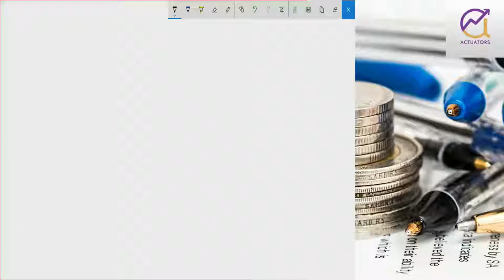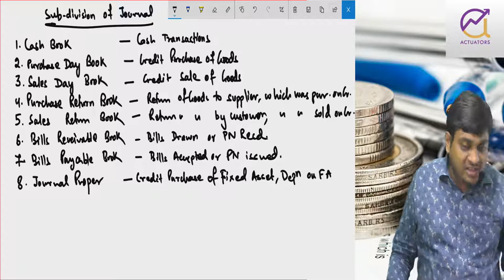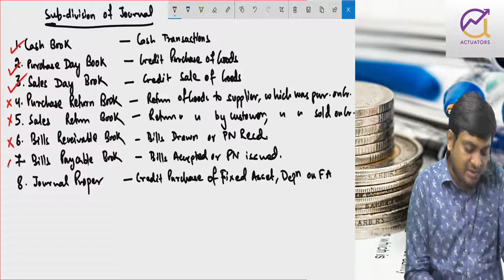Learn Basics Of Accounting | CA Foundation | Class 4 | Part -1 | CA Ankit Patwari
Learn CA Basic Of Accounting Class-4 Part-1 : Live Session Tutorial Class. Join  Ankit Sir to exercise your knowledge on CA - Basic Of Foundation! CA Classes 4 Part 1 by CA Ankit Patwari through live interaction session with students.

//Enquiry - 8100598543